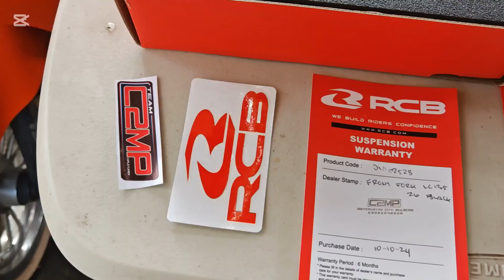UNBOXING RCB FRONT SHOCK FE LC135 (SNIPER135) Fazzio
Gagamitin sa Fazzio